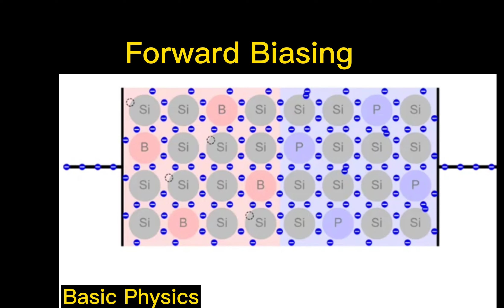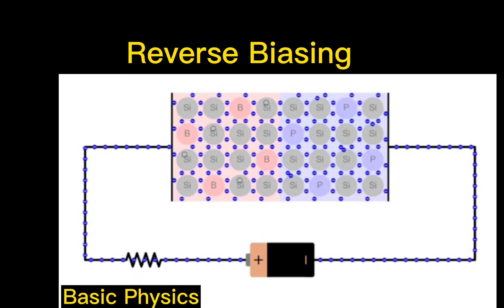Forward Biased and Reverse Biased electron motion demonstration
This video tutorial provides a basic introduction to physics.
This video tells us
how current flow in diode
when positive terminal of battery attached with P type and negative terminal of battery attached to N type of diode current flow through the diode and width of depletion region decreases. The diode is forward biased.
When positive terminal of battery attached with N type and negative terminal of battery attached with P type of diode, the diode is reverse biased, no current flows through diode and width of depletion region increases.
On this channel you can watch different topics about physics

If you have any doubts or queries then comment to me.